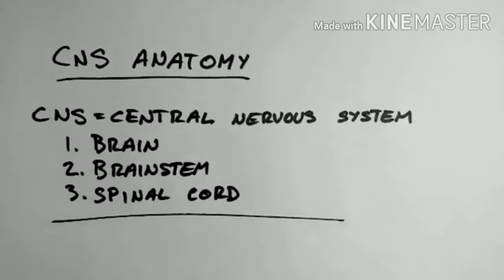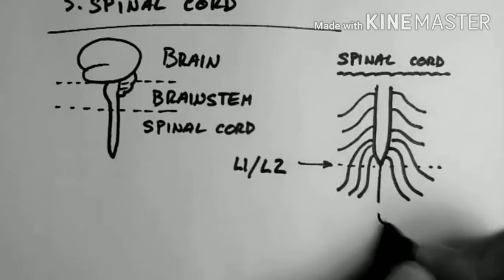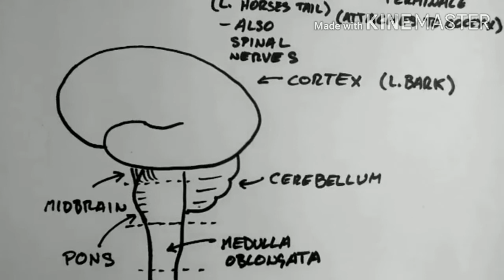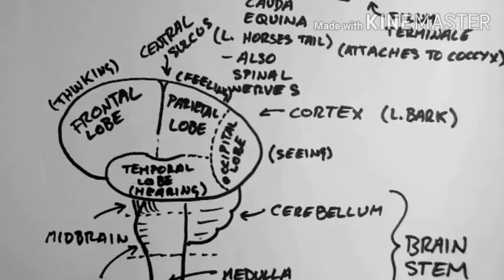Central nervous System in easy language of human anatomy and physiology part 2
Describe it
What are cns
what are type of Central nervous System
And their function